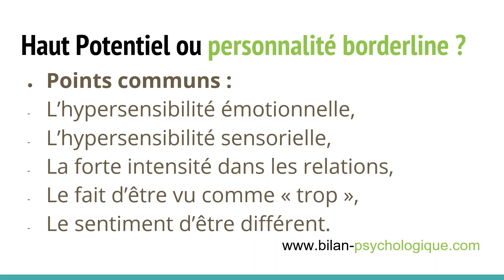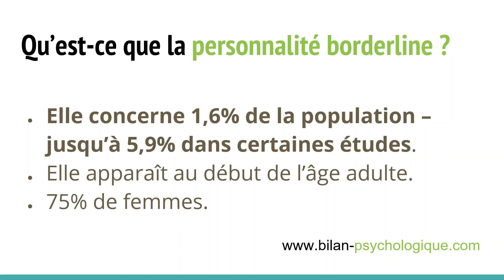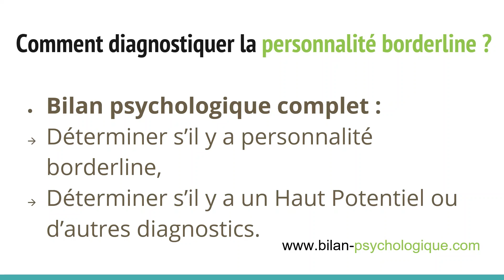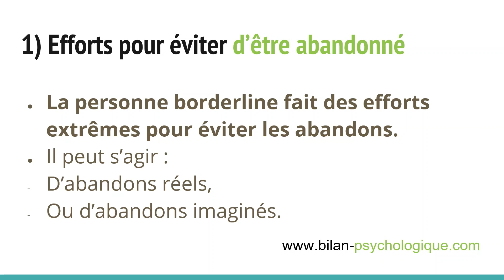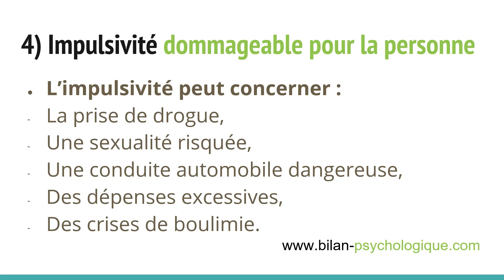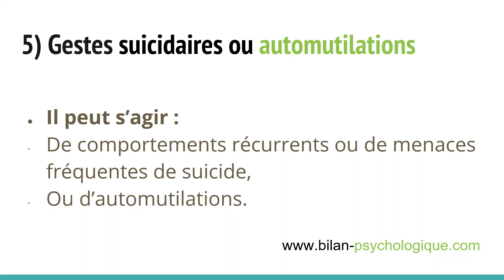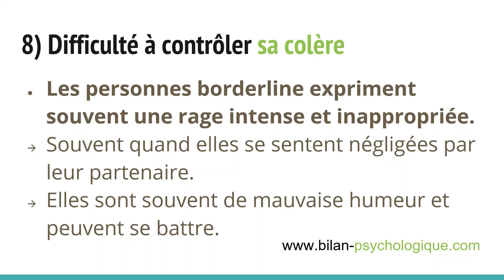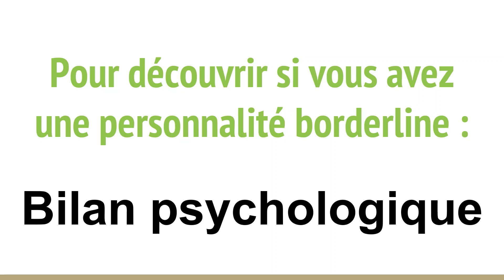AVEZ-VOUS UN HAUT POTENTIEL OU UNE PERSONNALITÉ BORDERLINE ?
LES 9 SIGNES QUI MONTRENT QUE VOUS AVEZ UNE PERSONNALITÉ BORDERLINE !

Luc Martrenchar est psychologue clinicien, spécialisé dans la détection de la surdouance, du Syndrome d'Asperger et du TDA/H.